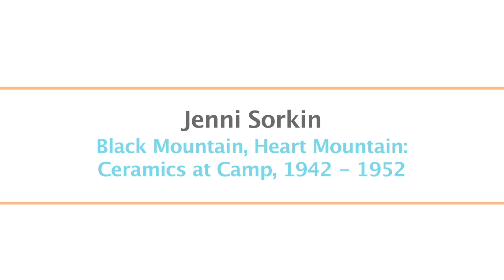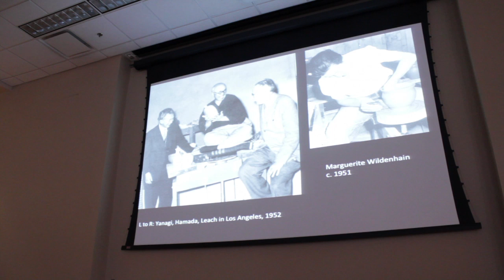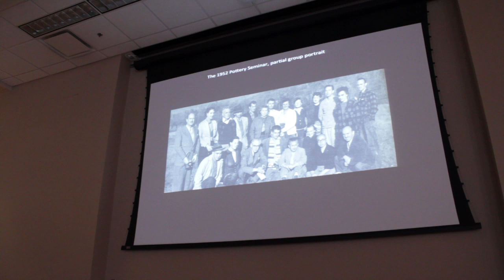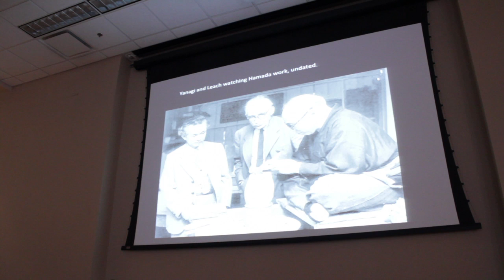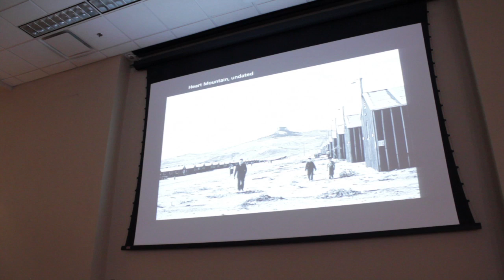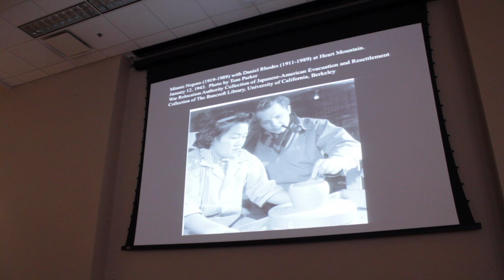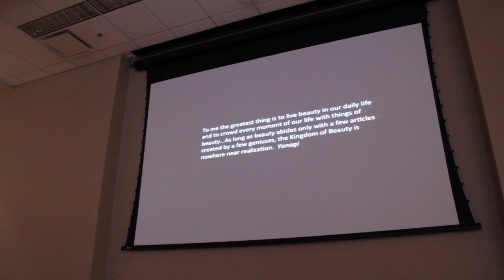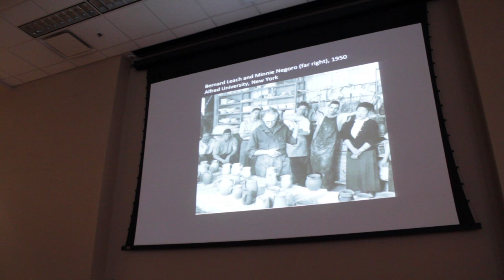Jenni Sorkin - Black Mountain: Shaping Craft + Design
Reviewing 5 Black Mountain College Museum International Conference
Jenni Sorkin (Conference Featured Speaker)
Black Mountain: Shaping Craft + Design

Jenni Sorkin, Conference Featured Speaker is Assistant Professor of Contemporary Art History, University of California, Santa Barbara. She is currently completing a book manuscript, titled Live Form: Craft as Participation, which examines the confluence of gender, artistic labor, and the history of post-war ceramics from 1945 to 1975. She holds a PhD in the History of Art from Yale University and a BFA from The School of the Art Institute of Chicago. From 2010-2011, she was a Post-Doctoral Fellow at the Getty Research Institute in Los Angeles. In 2004, she was the recipient of the Art Journal Award, given by the College Art Association.